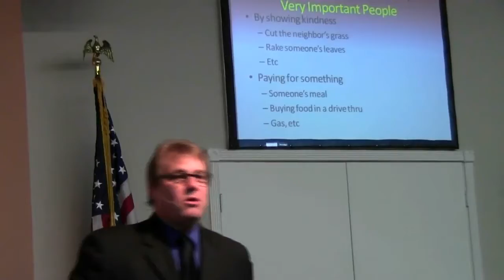(FVC 12/02/12 AM) Living in the Will of God - Part 4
Pastor Ed continues his message from Paul prayer and instructions for believers in the Book of Colossians.  We must deal with our flesh to grow in the Holy Spirit, and grow spiritually